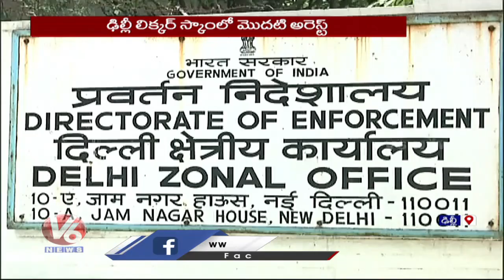ED Raids Ends - Manchireddy Kishan Reddy | CBI Arrest Vijay Nayar | V6 Hamara Hyderabad